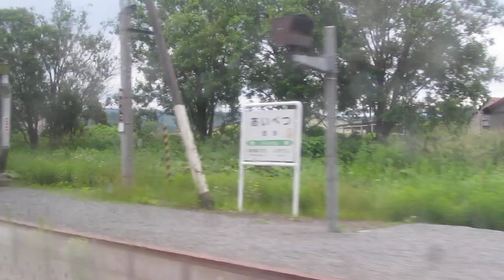特急オホーツク 札幌→網走08 伊香牛（いかうし）～愛別～安足間 北海道当麻町、愛別町 右側車窓 2023年6月 国道39号線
05:00　愛別
09:43　中愛別
13:28　愛山（ホームは左側）
14:51　行きあい列車遅れのため安足間で停車
15:44　安足間（あんたろま）
17:39　行きあい列車が車両点検のため遅れ、13分ほどお待ち下さい